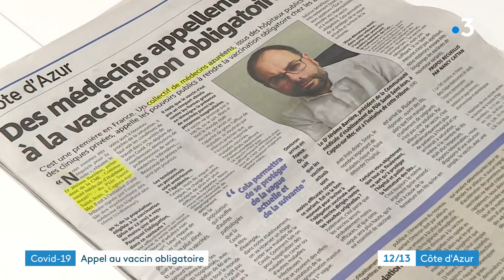Covid : des médecins azuréens lancent un appel pour que la vaccination des adultes soit obligatoire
C'est une première : dix-huit médecins, présidents de la commission médicale d'établissement de l'hôpital ou de la clinique où ils travaillent, signent une tribune commune pour que la vaccination contre le Covid-19 deviennent obligatoire pour les adultes en France.
Nous avons rencontré le médecin à l'origine de cette tribune, le docteur Jérôme Barrière, président de la CME de la Polyclinique Saint-Jean de Cagnes-sur-mer.

Un reportage d'Emilie Mechenin et Nathalie Morin.